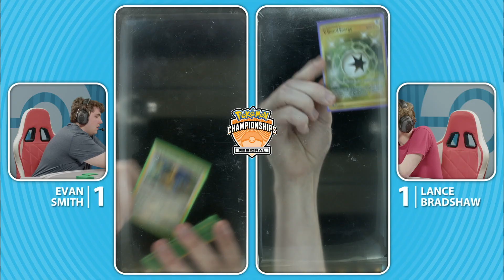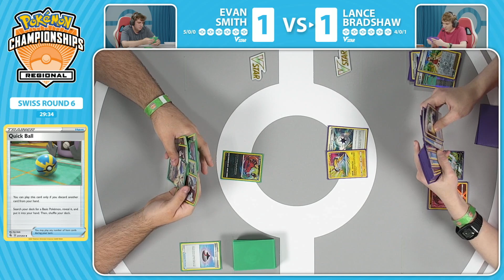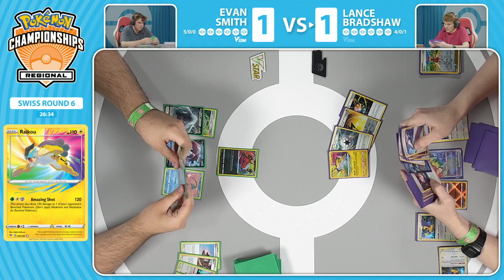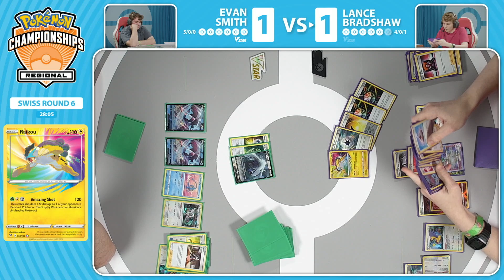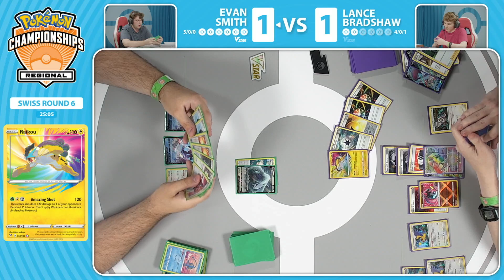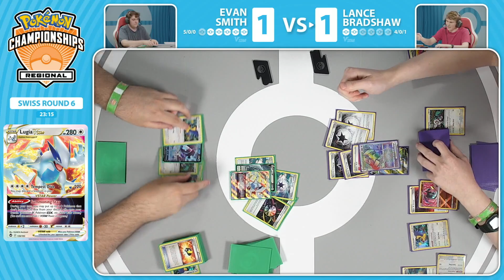TCG Evan Smith Vs Lance Bradshaw 2023 Pokémon Charlotte Regional Championships Swiss R6